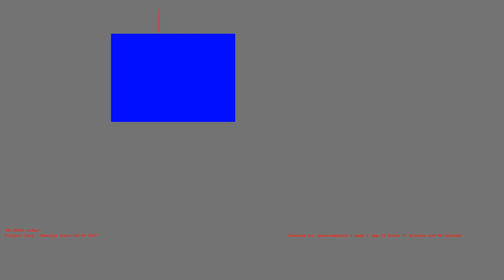1485719152 - Webdriver Cavi - T-1